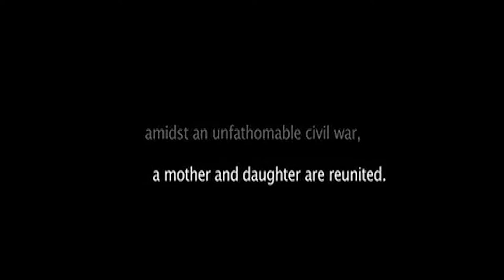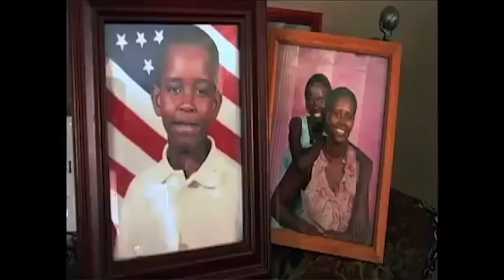Pushing the Elephant - Rose Mapendo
When ethnic violence engulfed the Democratic Republic of the Congo in the late 1990s, Rose Mapendo was imprisoned with her family. Her harrowing experience included the nighttime arrest of her entire family by government agents, the execution of her husband, the birth of their twin sons in prison, and grim negotiations with prison guards to save the lives of her children. She emerged from this experience advocating forgiveness and reconciliation. In a country where ethnic violence has created seemingly irreparable rifts among Tutsis, Hutus, and other Congolese, this remarkable woman is a vital voice in her beleaguered nation’s search for peace.
Today, Mapendo is a global activist for peace and reconciliation and an in-demand motivational speaker. Her work has had a significant impact and encourages world and local leaders to revisit the manner in which they enforce justice. Mapendo has been honored by the White House and in 2009 was named Humanitarian of the Year by the UN High Commissioner for Refugees.